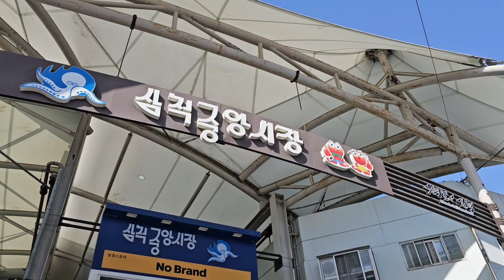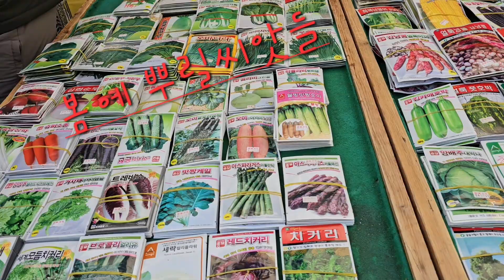장날구경가요 봄이왔어요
2, 7장날 삼척중앙시장 장날입니다
장구경가요